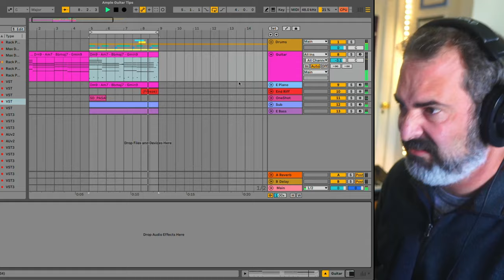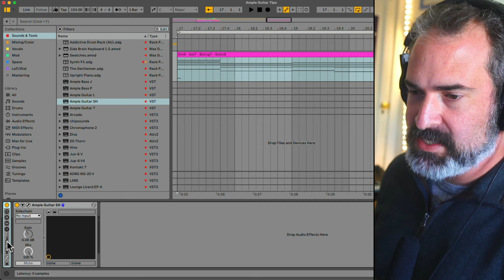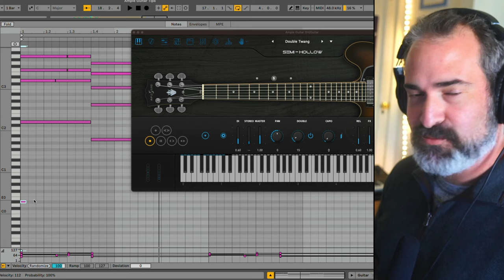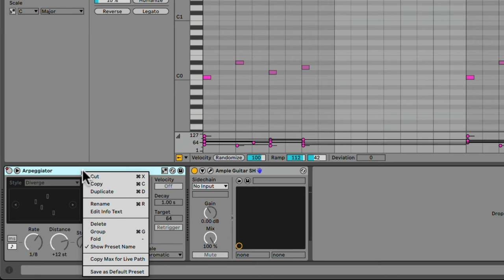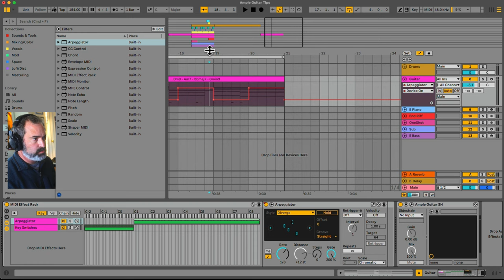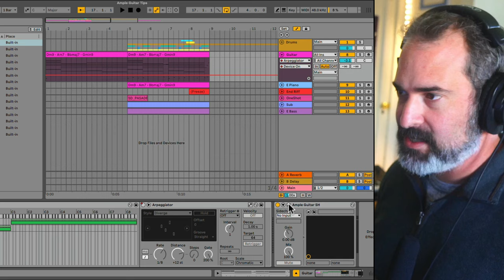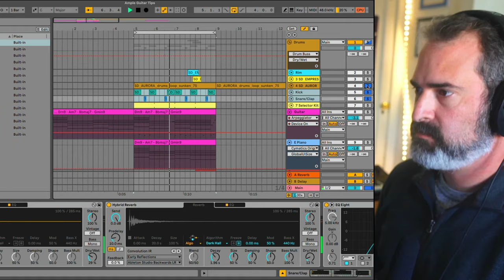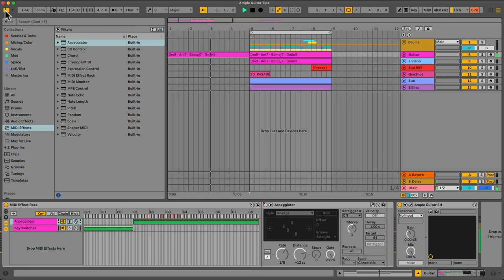How to Program RnB Guitar with Ample Sound Plugins | Side Brain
In this video we explore various tips and tricks to create RnB style guitar with Ample Sound Plugins.

* Check out the Freebies section!

Ableton Certified Trainer
@sidebrain on socials

00:00 - Intro
00:07 - Sound Demo
00:48 - Key Switches
02:55 - Arpeggiate
03:45 - Key Zone
04:36 - Hammer-On
06:28 - Music Breakdown
08:07 - Final Result